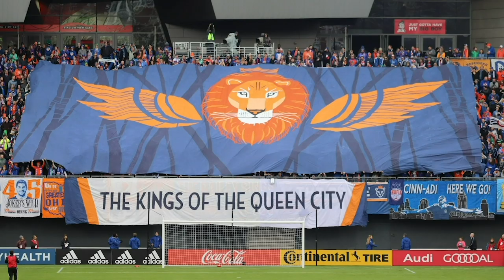Cintas "Top 5 Fan Questions" | Gyau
Joseph Gyau answers the top 5 fan questions.